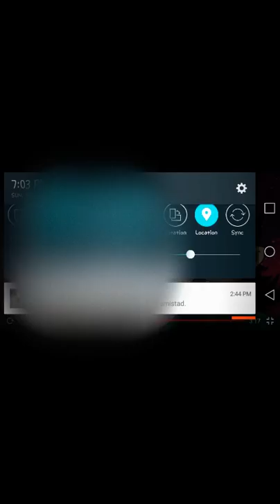Dragon Ball Pee Pee